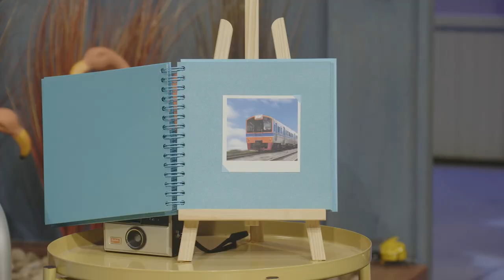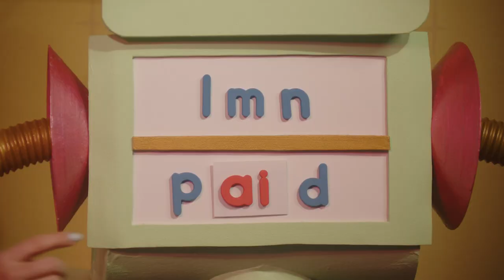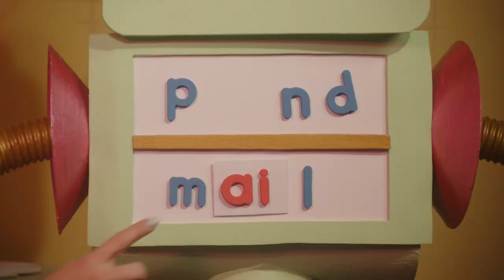Reading Buddies: The ai Vowel Team Badge (Season 3- Episode 17)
Welcome to Reading Buddies - where Dott, Alphabott, and the Alphabotteers use the science of reading to help Dusty the Dog learn to read. Best of all, every new reader - including yours - is welcome to be part of the fun! Join in as we practice letters, sounds, and reading words; make up stories; practice social skills; and so much more. Learn more about The Reading League’s Reading Buddies

Dusty, Dott, and Alphabott team up to explore the ai vowel team: how it is written, the sound it represents, words that use it. Fancy Shmancy Word of the Day: Dainty. Heart Word: Again. Mary’s dainty tart draws fruit flies and the Alphabotteers’ picnic plans go down the drain when it begins to rain. Snails and daisies bring fun until the sun comes out again and, with it, a rainbow!

Video Content:
Opening & Badge Introduction 00:00
Gnomes: Fancy Schmancy Word of the Day Part 1 01:44
AB’s Sound of the Day 02:36
Dusty’s Doghouse 04:41
Jampa’s Adventures 06:24
Children Will Listen – Part 1 07:21
Magic Paintbrush 08:18
Alpha Shorts 10:20
Where is it? 11:13
Squat with Dott 13:12
Bathtime 14:29
Gnomes: Fancy Schmancy Word of the Day Part 2 15:07
Chaining 16:20
Reggie’s Robot Repair 19:15
Heart Word 21:43
Children Will Listen – Part 2 21:51
Badge Ceremony & Closing Song 24:24
Credits 25:25